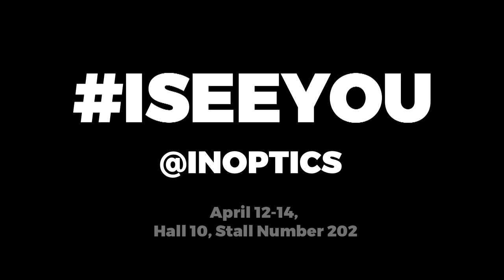Scott Eyewear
Scott Eyewear invites you to see its new brand promoted by Sonam K Ahuja and Anil Kapoor. Visit stall 202 Hall 10@ In-Optics 2019, Pragati Maidan, from 12-14 April